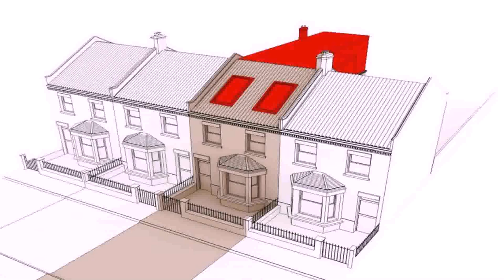Buy Car NY 5% DP